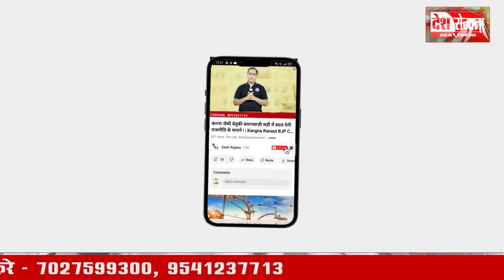26 September 2024 Haryana News: हरियाणा की बड़ी खबरें | Haryana Breaking News Live Today | Hindi News